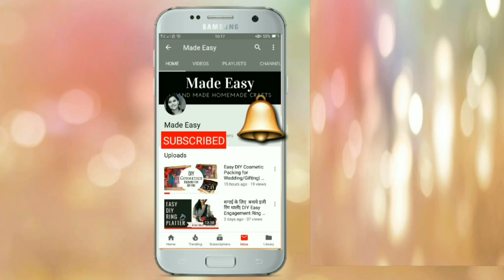तुुरर्ई बनेगी ऐसे तो सब उँगुलिया चाटते रह जायेगेRidge Gourd Recipe|Turai Masala Recipe| Dodka Bhaji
Hello Friends,

Follow MADE EASIER On Instagram : madeeasier